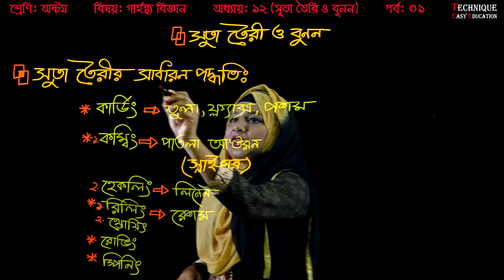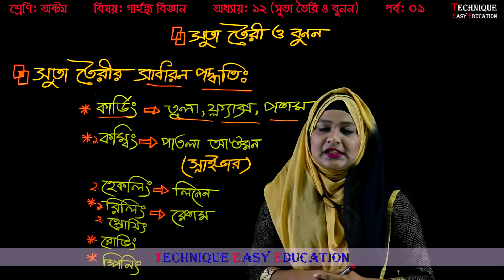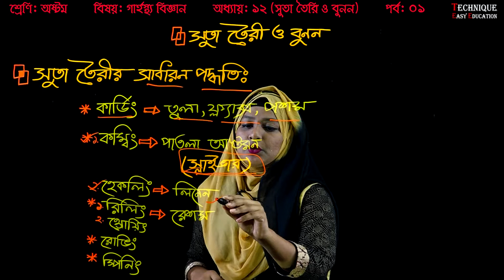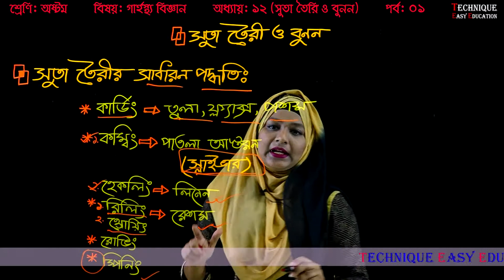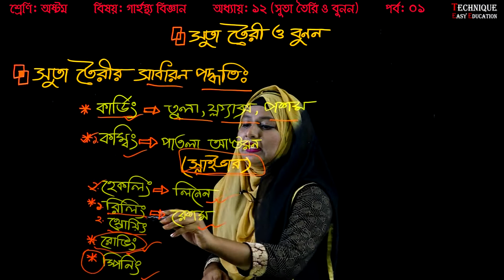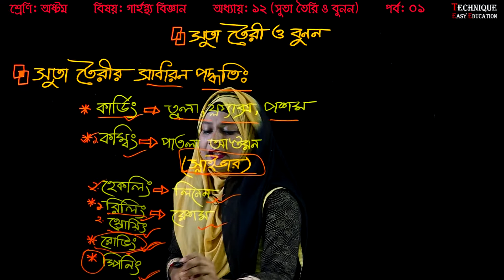12. Class 8 Gaarhosto Biggan Chapter 12 (Part-1) ll JSC Home Science ll গার্হস্থ্য বিজ্ঞান